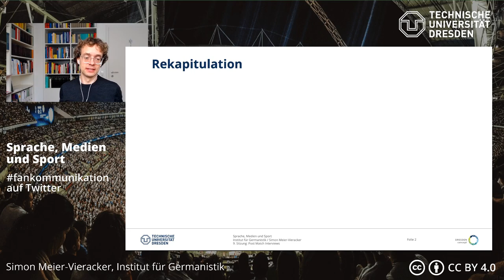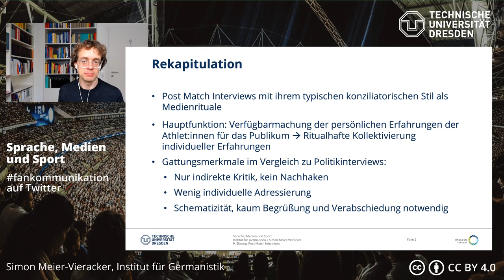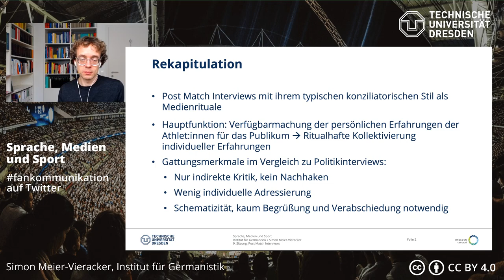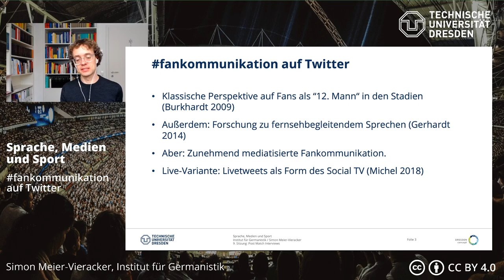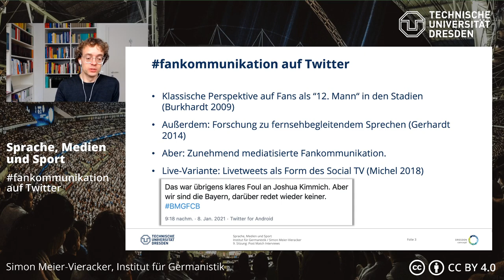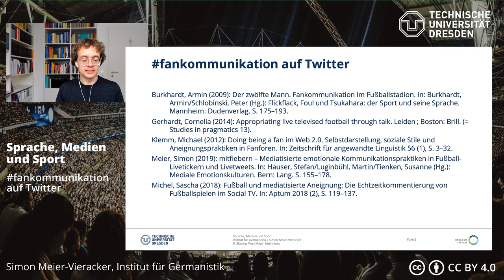Sprache, Medien und Sport – fankommunikation auf Twitter